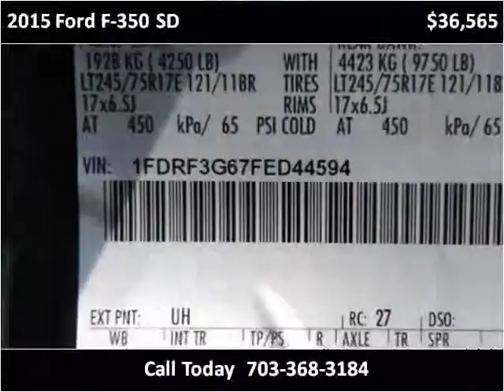2015 Ford F-350 SD New Cars Manassas VA